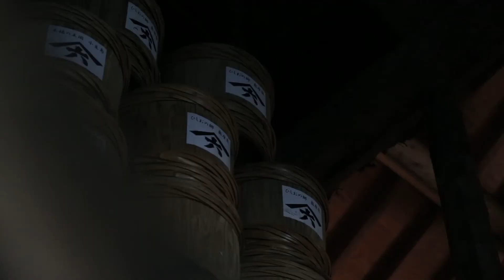Project Kioke with Yasuo Yamamoto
Within the last few years, Yasuo Yamamoto realised that the old, traditional method of brewing soy sauce in cedar barrels was dying out. So too were the manufacturers of the barrels! With so little demand due to mass-produced soy brewing in steel tanks, these specialist carpenters were giving up the craft.
A few years ago Yamamoto decided to take matters in to his own hands.
He studied the technique from one of his last remaining suppliers and began building these colossal timber barrels himself.
Today, he is passionate about preserving these ancient techniques that are slowly being cast aside in favour of more modern processes. His aim is to pass down his knowledge to younger generations as well as educate the world on these huge elements of Japanese culture that are becoming extinct.

Every year, in late January, Yasuo invites people from around Japan to come and help him build new barrels for his brewery. Anyone can join him and many people from neighbouring villages come to respect the tradition of helping your neighbour with difficult tasks. Even though this is a particularly busy time for him, Yasuo takes time to show you how to split the timber to make planks, how to braid the bamboo and even how to hand carve the pegs that will hold it all together. Finally when all the barrels have been made, each volunteer must sign their name in the barrel they helped build as a sign of community support.

Vallebona are the sole UK supplier of Yamamoto's famous Yamaroku soy sauce that was featured on Samin Nosrat's 'Salt, Fat, Acid, Heat'.